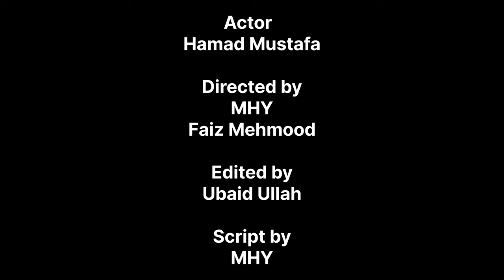Kha Tha Na Chla Ja | horror movie by medicos | Dg Khan Medical College | The Ghazians Scroll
Kha tha na chla ja!!

Hey everyone! We re glad to upload trailer or beginning of our first ever horror film being casted and made in DG Khan Medical college by medicos with zero budget. The whole stuff from videography to editing to scenes to makeup, Everything will be done by our students only. And without help of any professional.

Credits!
Producer:
Mohammad Hassan Yaseen a.k.a MHY

Directed by:
Hamad Mustafa Ch  a.k.a Dr HMC
find contact at Medbooks.pk

Videography:
Rana Faiz Mehmood

Editor VFX and effects
Mirza Ubaid Ullah
Script by
MHY
                 CAST
     Hamad Mustafa Chaudary
          Ahmed Mujtaba

Your support will help us in making more content like it.